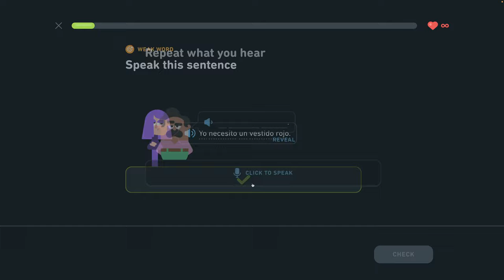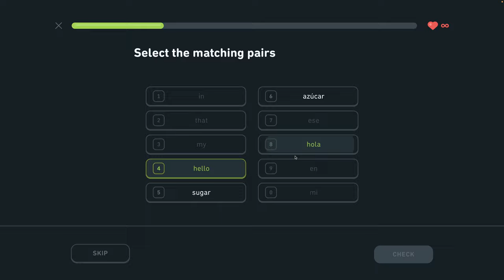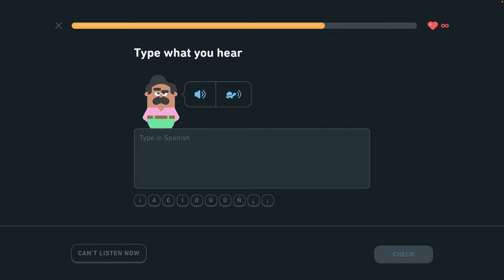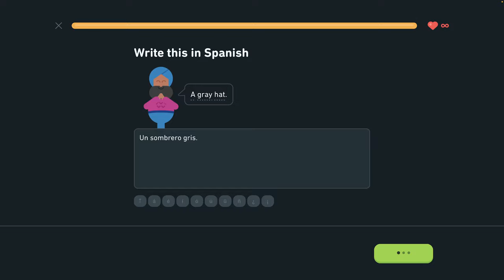🇪🇸 S 1 , J7 - Cvičenie na mieru 1/2 - Španielsky s Yetim